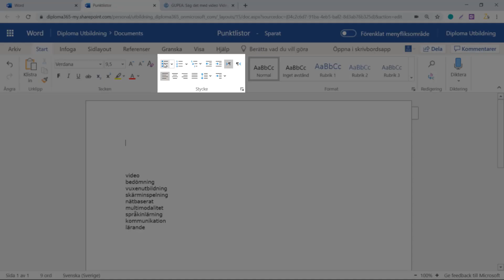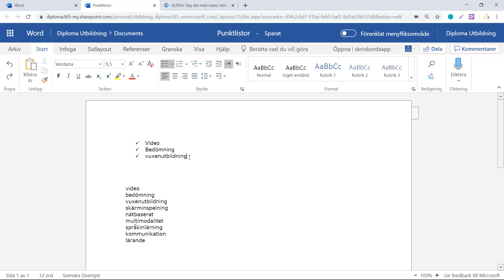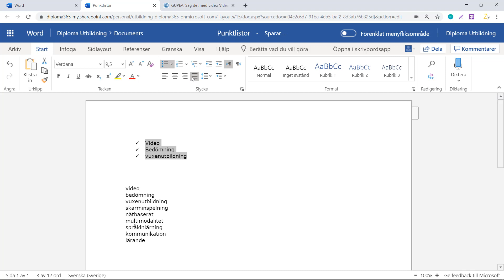Så skapar du en punktlista och en numrerad lista i Word Online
Behöver du skapa en punktlista eller en numrerad list i Word Online? Lär dig här på endast ett par minuter!

Diploma utbildning skapar filmade utbildningar som köps online med lärare från Sveriges främsta utbildningsföretag. Du får samma utbildning, med samma lärare och med samma attraktiva diplom.